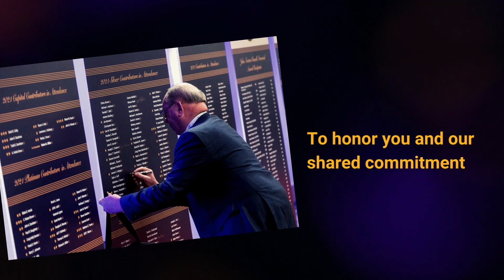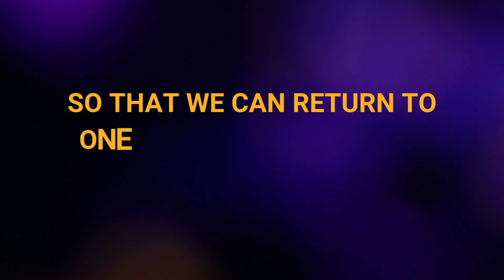NAIFA's Belong Video 2022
The National Association of Insurance & Financial Advisors (NAIFA) celebrates our promise to advocate, educate & differentiate our members. We celebrate our commitment to each other and our clients by belonging to our association.